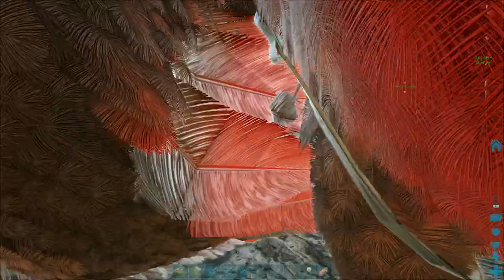ark megatherium tamming lvl 180